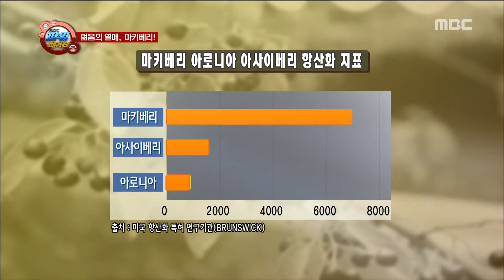[Power Magazine] 파워매거진 - Youth's fruit 'Maki Berry' 젊음의 열매 '마키베리' 20150918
파워매거진 - Youth's fruit 'Maki Berry' 젊음의 열매 '마키베리' 20150918